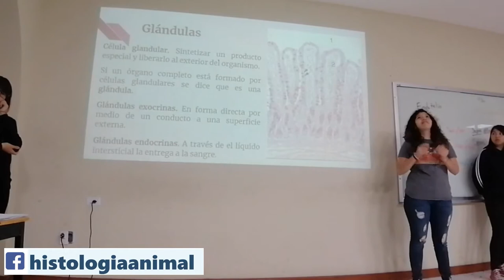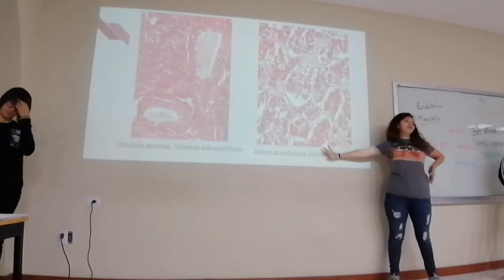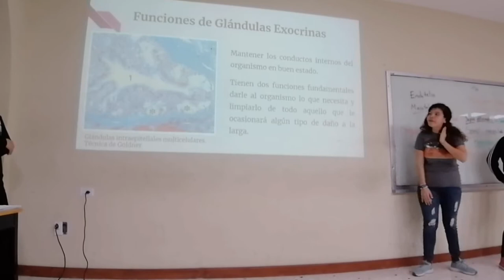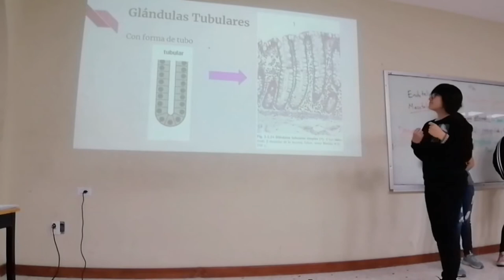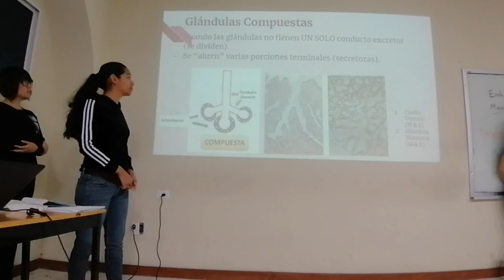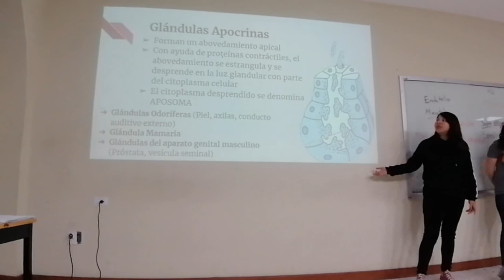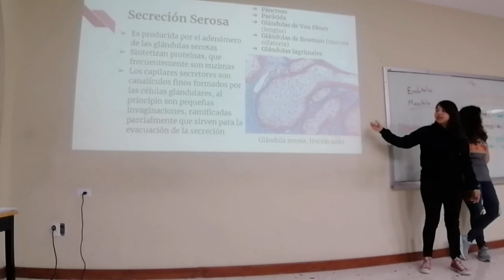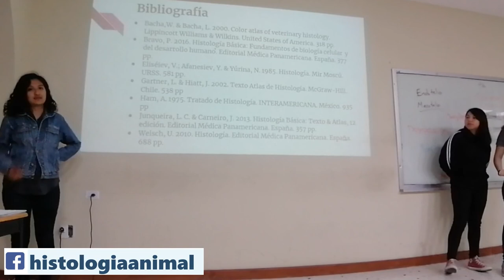Glándulas Exocrinas - 20-I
Exposición escolar del tema Glándulas Exocrinas para el curso regular 2020-I TM.